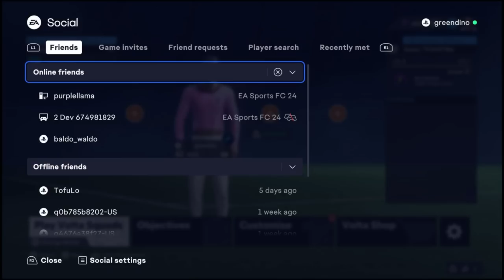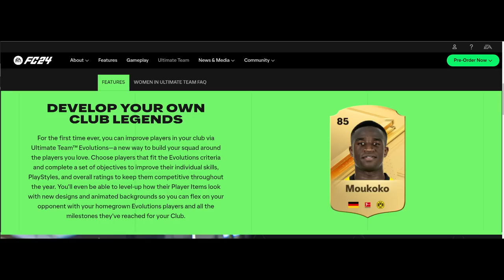EA FC 24 SIZAN HABERLER! | FUT - KARİYER ve FAZLASI! | (FIFA 24 YENİLİKLER)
EA SPORTS FC 24 TÜM SIZAN HABERLER! | FUT - KARİYER ve FAZLASI! | EA FC 24 EN UCUZ NASIL ALINIR?

Bu sene çıkacak olan EA Sports FC 24'ten gelen inanılmaz haberleri inceliyoruz. Her mod ile alakalı yeni bilgiler geldi ve bugün ki videomda bunlardan bahsettim. Kariyer modu için yenilikler çok hoş ancak FUT tarafında bizi üzecek gibi duruyor. Videoyu lütfen izleyin ve sorularınız varsa bana yazın dostlar. Oyunun çıkış tarihinin öne çekilmesi bizim için en güzel değişiklik, beklemek bizi yoruyordu.